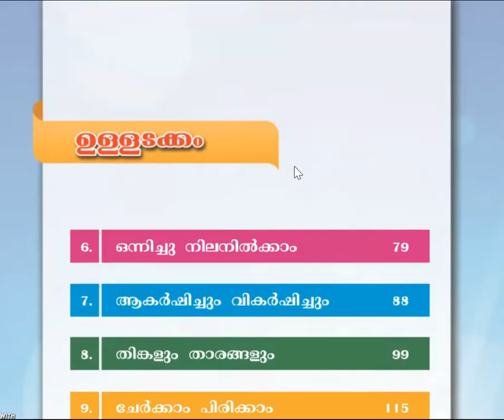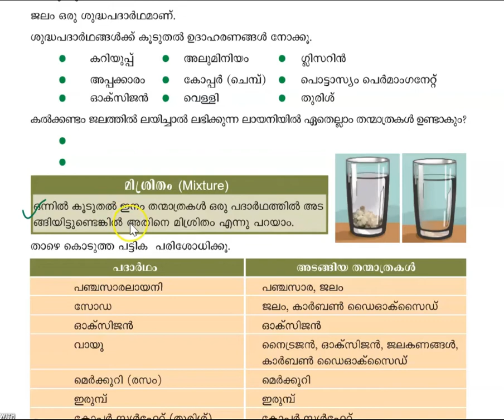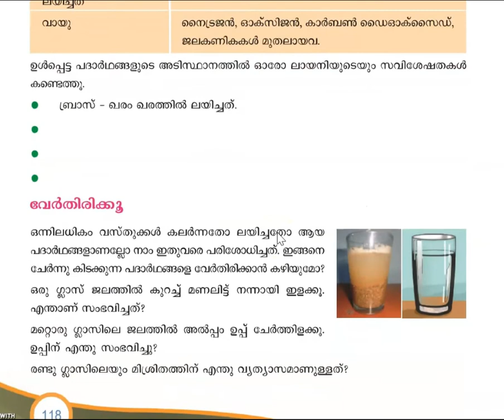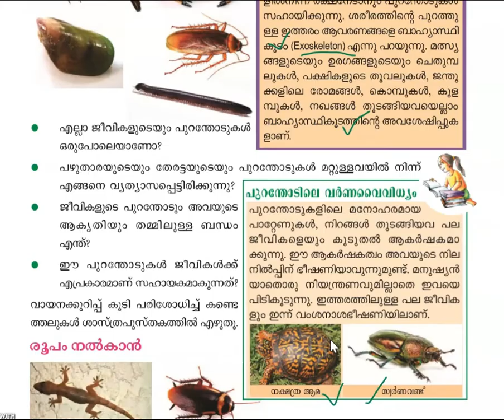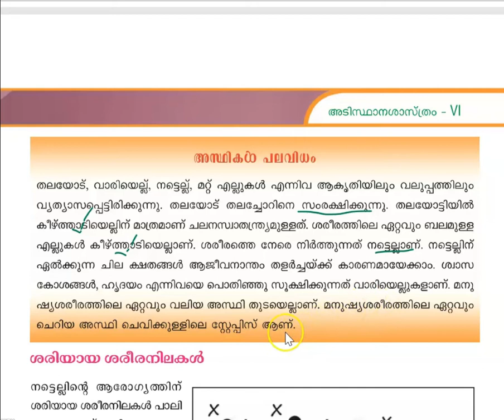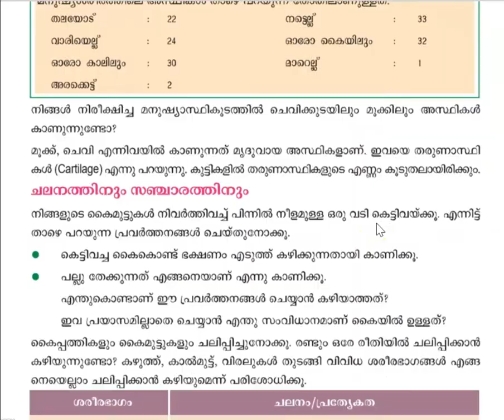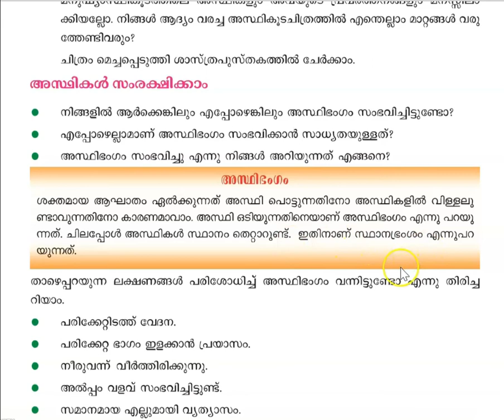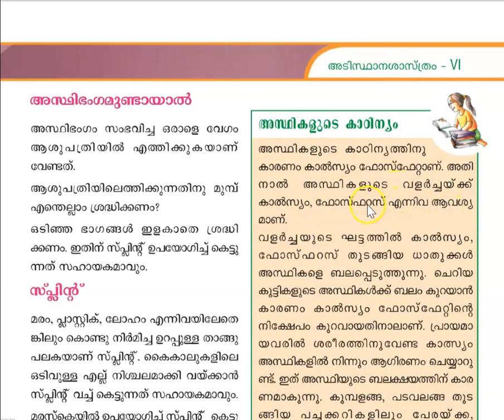SCERT STD VI – CHAPTERS 9 & 10 BASIC SCIENCE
അടിസ്ഥാനശാസ്ത്രം  SCERT പാഠപുസ്തകങ്ങളിൽ നിന്ന് പഠിച്ചു തുടങ്ങാം  . SCERT STD VI – CHAPTERS 9 & 10 ലെ പ്രധാനപ്പെട്ട ഭാഗങ്ങൾ ഉൾപ്പെടുത്തിക്കൊണ്ടുള്ള വീഡിയോ ആണിത്